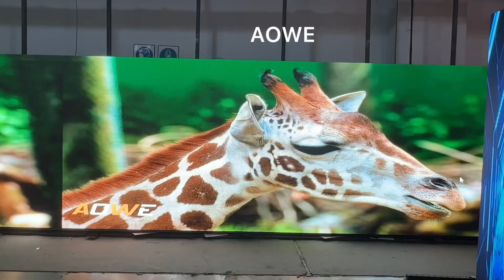AOWE indoor led screen